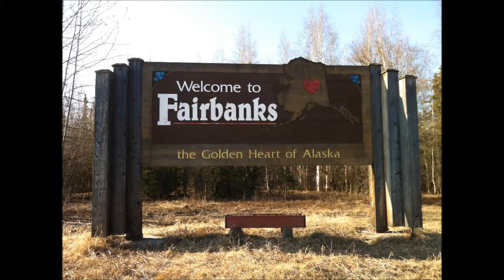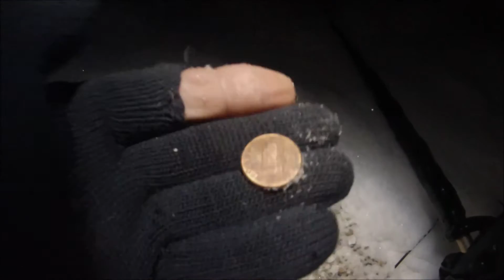33rd hunt of 2016 Deep snow and 10 below metal detecting Fairbanks Alaska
metal detecting after a snow storm in -10 below zero weather in Fairbanks Alaska